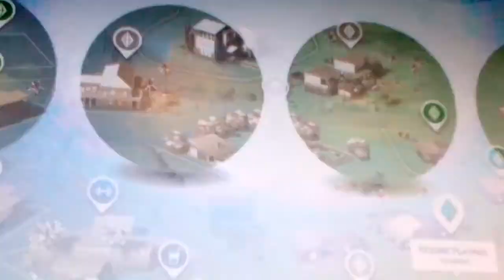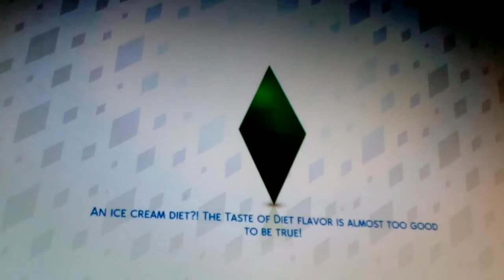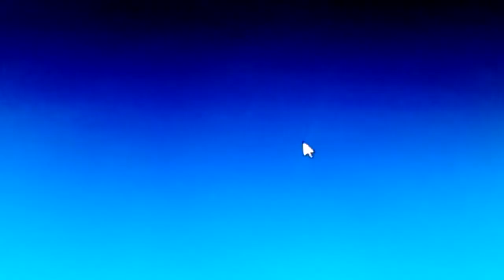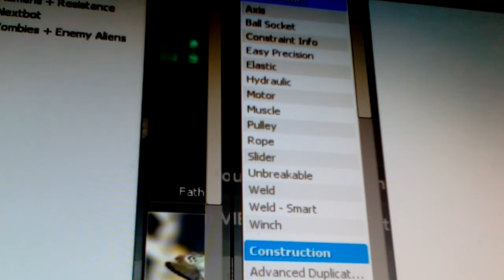Game surfing - Sims 4 and Gmod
hey guys, in this video we're editing my sim in the sims 4.